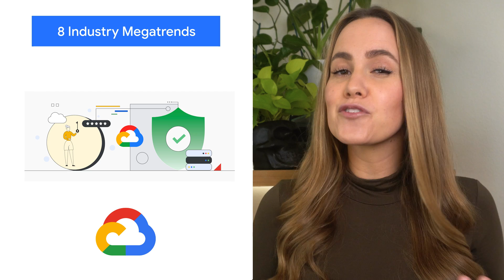Learn Cloud for free, 8 industry megatrends, & more!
Welcome back and happy 2022! Here to bring you the latest news in the Cloud is Jenny Brown.

Chapters:
0:00 - Intro
0:24 - Learn Cloud for Free
0:45 - Inclusivity from Home
1:20 - 8 Industry Megatrends
2:00 - Wrap up

product: Cloud - General; fullname: Jenny Brown;